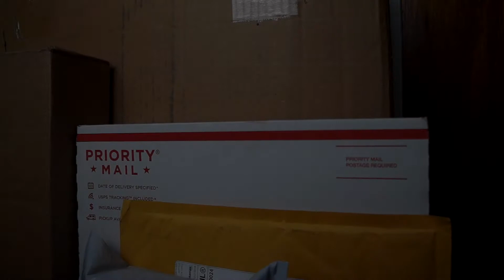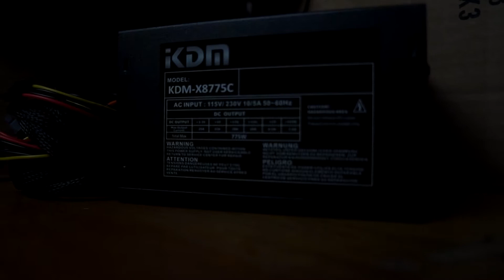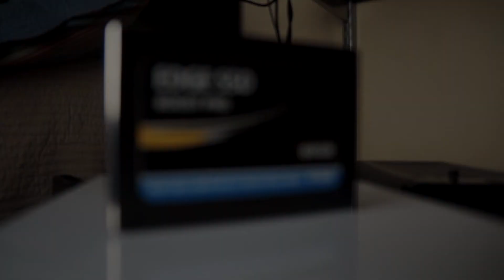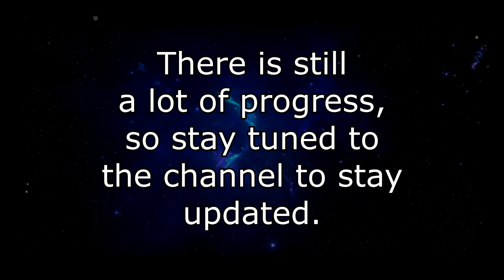Hackintosh Jarvis: Construction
In this video, I construct the PC Build designed to be an overkill Hackintosh, Codename Jarvis. Get hyped, my friends.

I read every comment, and appreciate any type of feedback you leave on my videos.